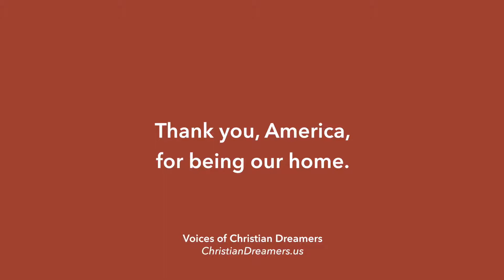A Week of Giving Thanks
A week for giving thanks! A beautiful video of young Christian immigrants on all the things they are grateful for in America.